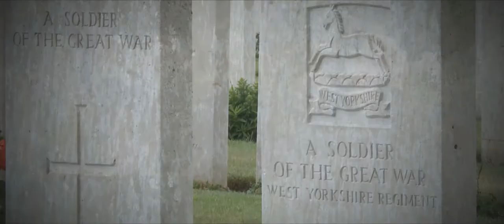Trailer EN : "The three pledges" by Jacques Donjean - scenario by Philippe Raxhon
"The three pledges" tells, through the story in voice-off of a young man who was 22 in 1914, the key moments of First World War and of the occupation of Belgium by the Germans, particularly in the Province of Liège.

The narration of  this  fictitious character, who does not appear on screen, places the spectator at the heart of the conflict and enables the viewer to relive the 4 years of war in a vivid way. This story is illustrated with archives and pictures of today's places of memory. There are also interviews of historians of various nationalities.

The production of a DVD in 4 languages (French, Dutch,  German, English) will enable a wide distribution nationally ( associations, schools,...) and  internationally (tourist offices,...). The DVD will illustrate the themes: passing on of memory in Fédération Wallonie-Bruxelles and First World War.